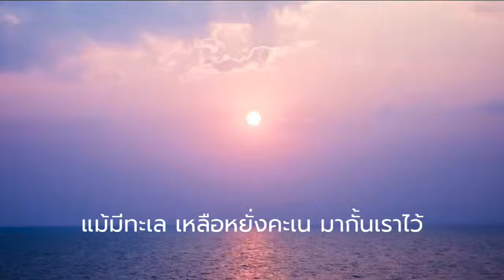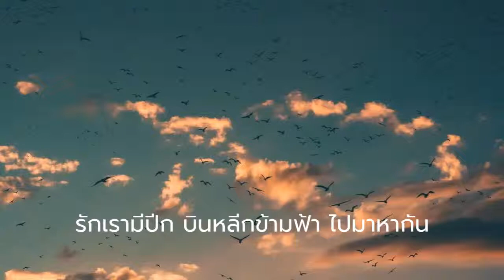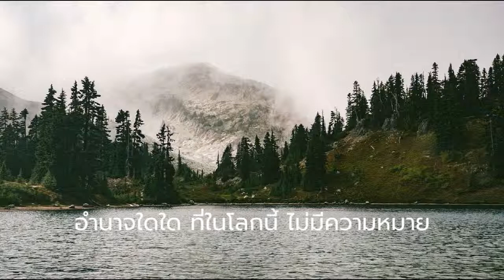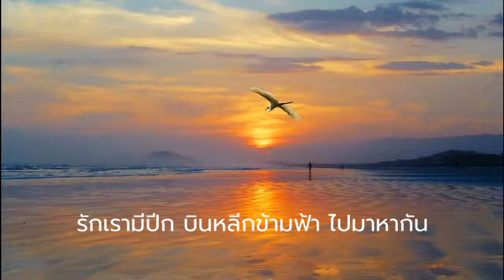ฟ้ามิอาจกั้น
คำร้อง-ทำนอง สุรพล โทณวณิก
ขับร้องโดย ศรัณย่า ส่งเสริมสวัสดิ์